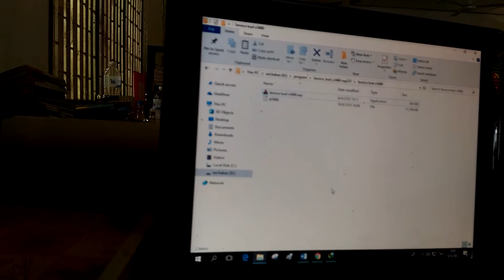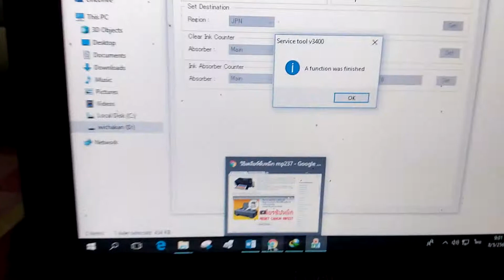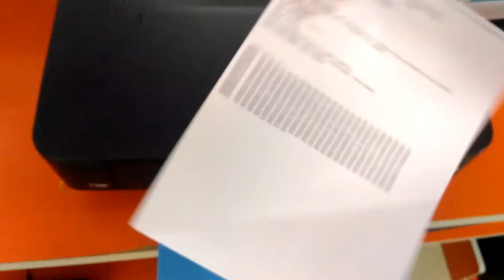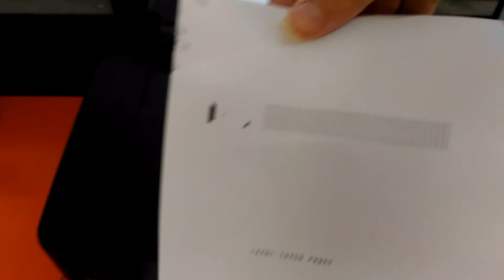เคลียซับหมึก MP237 mp287 E08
แนะนำการแก้ปัญหาซับหมึกเต็ม MP237 โดยท่านสามารถแก้ปัญหาได้ตามขั้นตอน โดยท่านสามารถโหลดโปรแกรมเคลียได้ ตามลิ้งข้างล่างนี้

ขั้นตอนที่ 1 ต่อเครื่องปริ้นใน สภาพพร้อมใช้งาน คือ เสียบปลั๊ก เปิดคอม
ขั้นตอนที่ 2 โหลดโปรแกรม Service tool v.3400 มารอไว้ก่อน
ขั้นตอนที่ 3 ปิดเครื่องพริ้นเตอร์ รอจนไฟที่ปุ่ม Power ดับ
ขั้นตอนที่ 4 กดปุ่ม Stop/ Reset ค้างไว้แล้วกดปุ่ม Power ปล่อยปุ่มStop/ Reset และกดไป 5 ครั้ง แล้วค่อยปล่อยปุ่ม Power
ขั้นตอนที่ 5 เปิด โปรแกรม Service tool v.3400 ที่เราโหลดมาเตรียมไว้
ขั้นตอนที่ 6 สังเกตจาก Main Menu ด้านล่าง จะพบ ในส่วนของ Clear Ink Counter กดที่ปุ่ม Set อย่าลืมเอากระดาษใส่เครื่องปริ้นด้วยนะ

ขั้นตอนที่ สุดท้าย เครื่องจะพิมพ์กระดาษออกมา D=000.0 และหน้าจอคอมพ์ฟ้อง A function was finished "mp237" ก็สามารถใช้งานได้ตามปกติ หลังจากปิดเครื่องพิมพ์ และเปิดใหม่